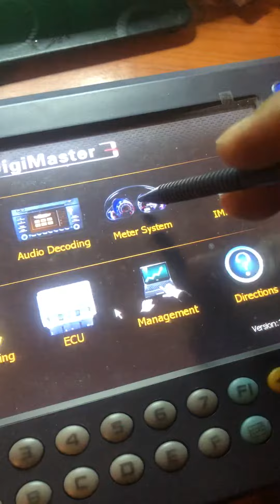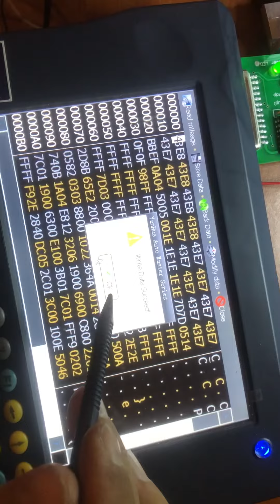Digimaster 3 BMW E60/61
forward adjustment